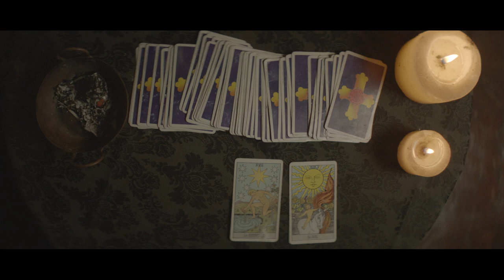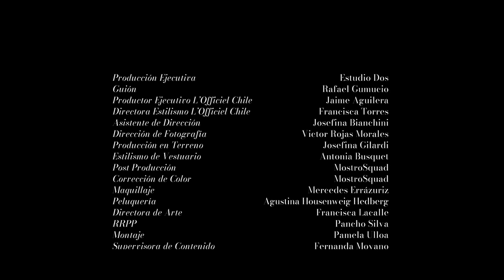L'Officiel Chile presenta: "El Sueño, capítulo 1", protagonizado por Patricia Rivadeneira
¿Qué mejor que la noche para mostrarte quién eres realmente?

"El sueño, capítulo 1" es la primera entrega de L'OfficielFilms, cortometraje protagonizado por Patricia Rivadeneira y dirigido por Juan Pablo Montalva.

Dirigido por: Juan Pablo Montalva.
Guion por: Rafael Gumucio.
Dirección de fotografía por: Víctor Rojas Morales.
Música por: Fernando Milagros.
Styling por: Antonia Busquet.
Peluquería: Agustina Trinidad Houzenweig.
Maquillaje: Mercedes Errazuriz.